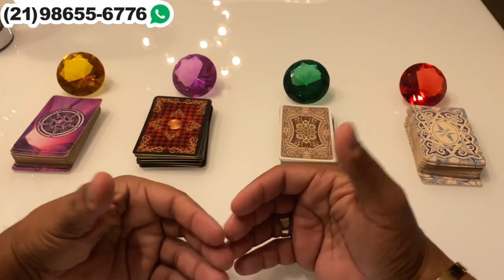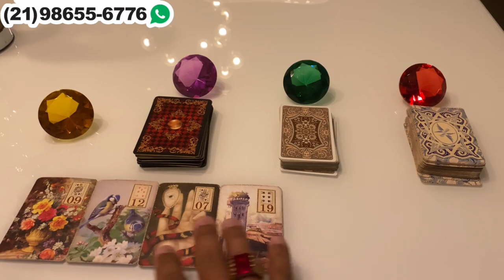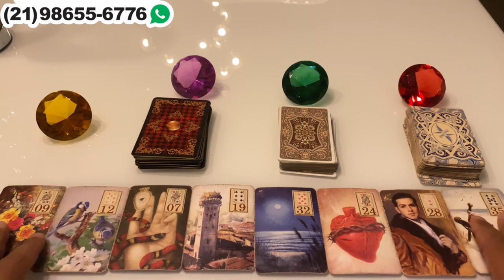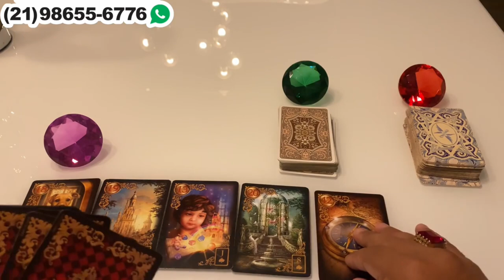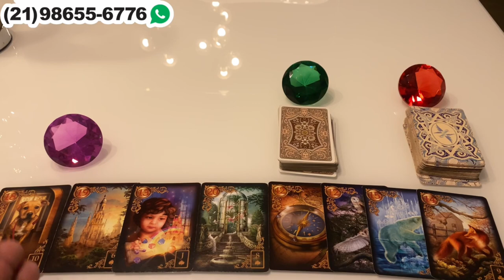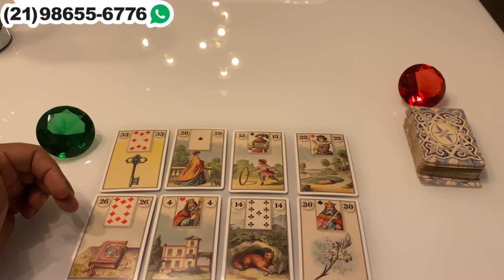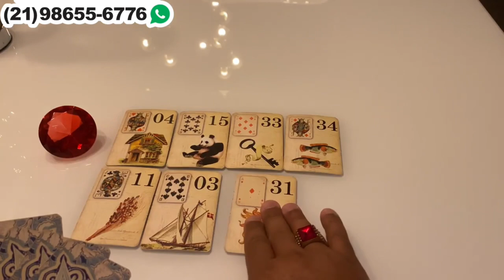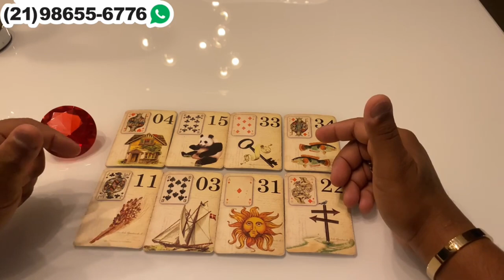Descubra Suas Respostas Com o Tarot Responde 🔮 | Previsões Diárias e Interativas